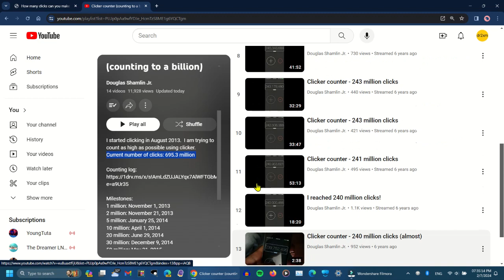He is at 695.3 million clicks??? (Douglas Shamlin Jr.)